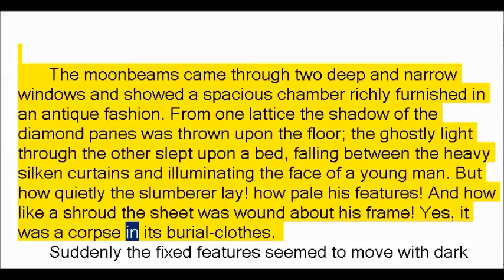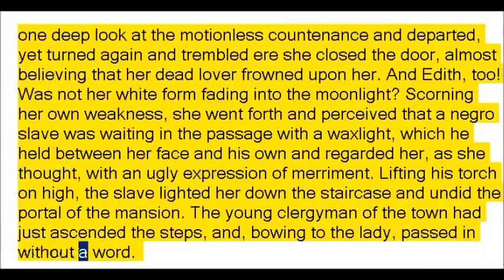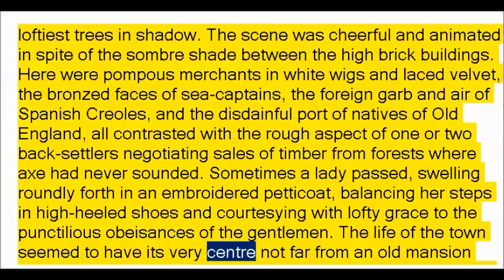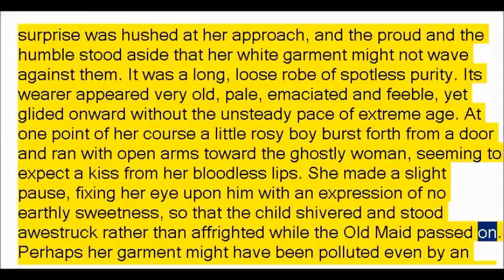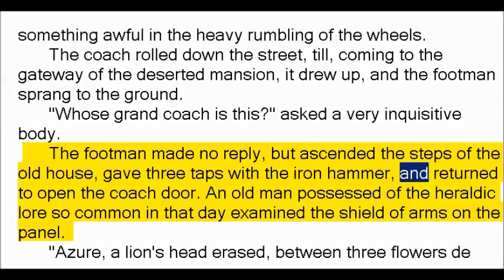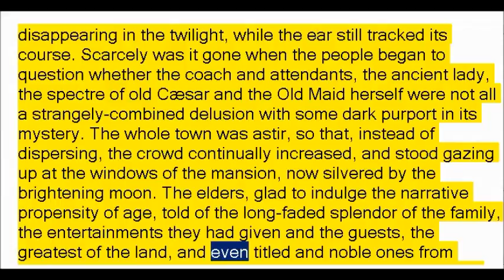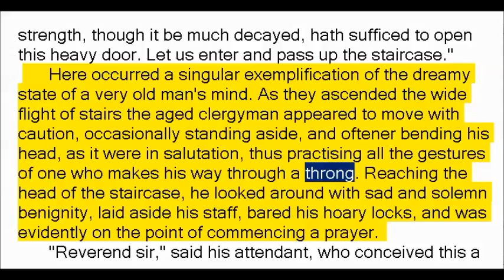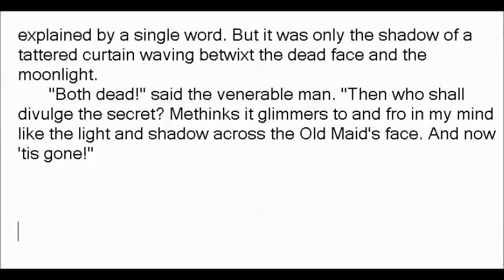The White Old Maid by Nathaniel Hawthorne (Book Reading, British English Female Voice)